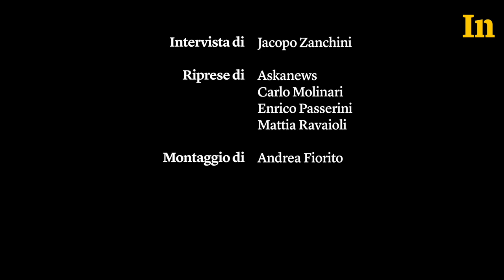Zerocalcare - Macerie prime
“Macerie prime racconta com’è cambiata la vita dei personaggi dei miei fumetti, che poi sono anche le persone che mi stanno vicino nella vita reale”, spiega Zerocalcare intervistato al festival di Internazionale a Ferrara. “Le nostre vite sono cambiate, in meglio e in peggio. Quando mi guardo intorno vedo un sacco di macerie”. L’autore di fumetti romano parla del suo libro e racconta le sue paure e le sue passioni.